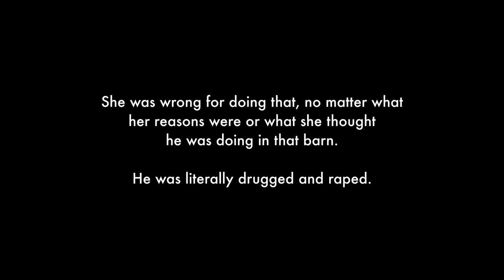Reacting to MIDSOMMAR (2019) For the First Time | Movie Reaction